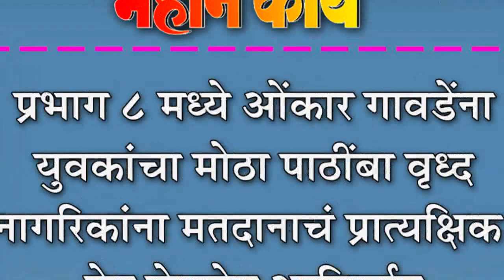प्रभाग ८ मध्ये ओंकार गावडेंना युवकांचा मोठा पाठींबा : वृध्द नागरिकांना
प्रभाग ८ मध्ये ओंकार गावडेंना युवकांचा मोठा पाठींबा : वृध्द नागरिकांना मतदानाचं प्रात्यक्षिक देत घेताहेत आशिर्वाद